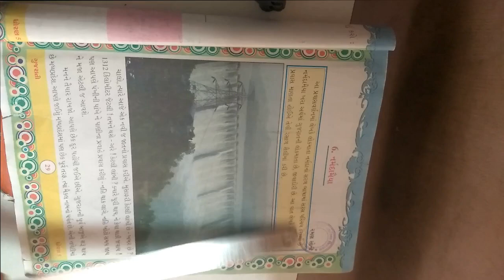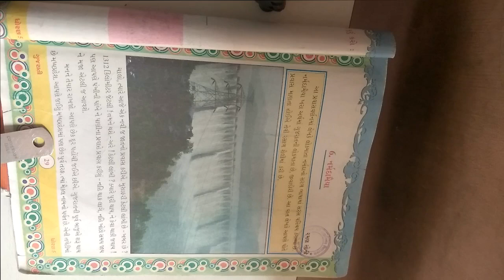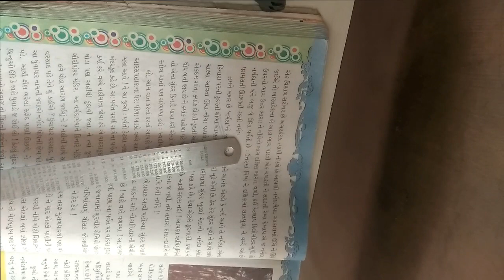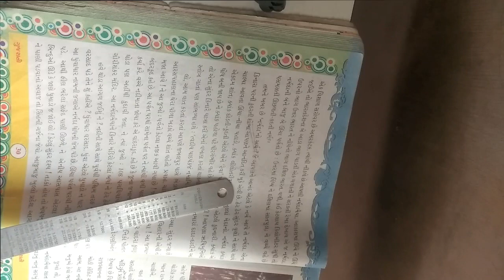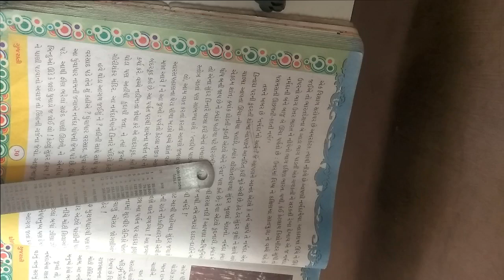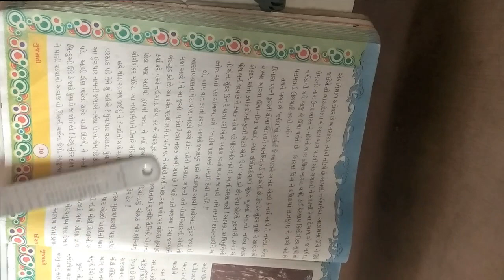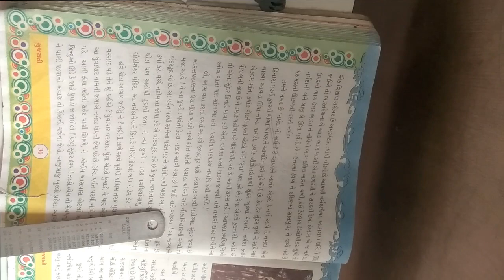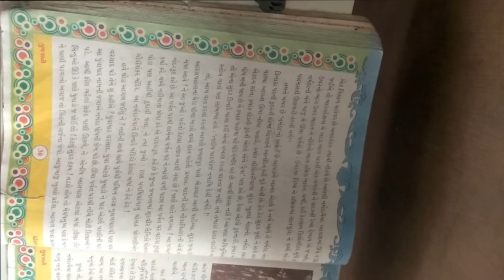ધોરણ ૫ વિષય ગુજરાતી પાઠ ૬ નર્મદા મૈયા ભાગ ૧